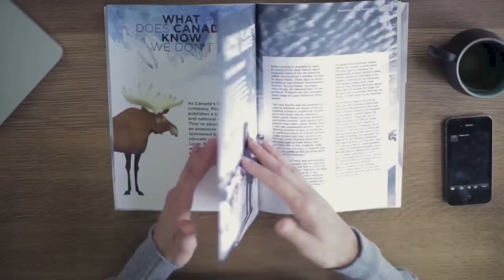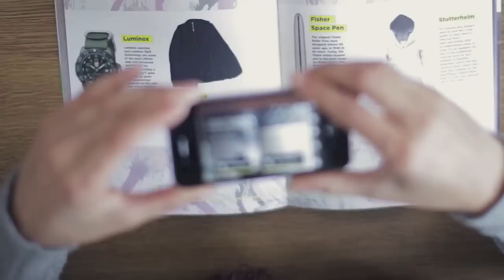Look Magazine Realidad Aumentada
La Realidad Aumentada es una tecnología que consiste en sobreponer imágenes virtuales sobre la realidad que vemos a través de una pantalla.